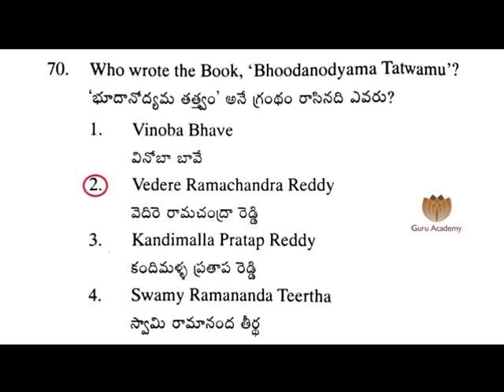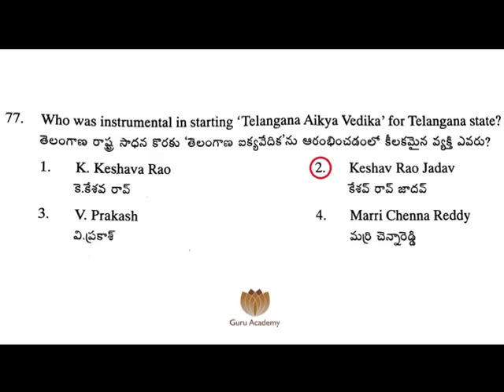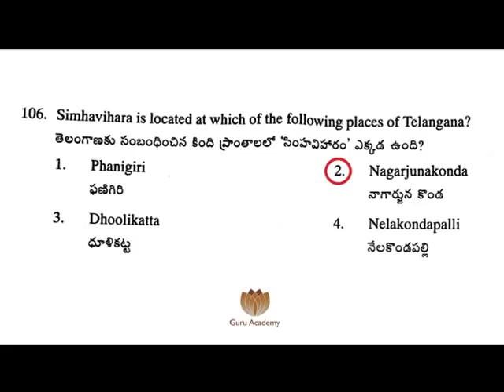హాస్టల్ వెల్ఫేర్ ఎగ్జామ్ : తెలంగాణ ఉధ్యమం నుండి అడిగిన ప్రశ్నలు-సమాధానాలు (TSPSC)